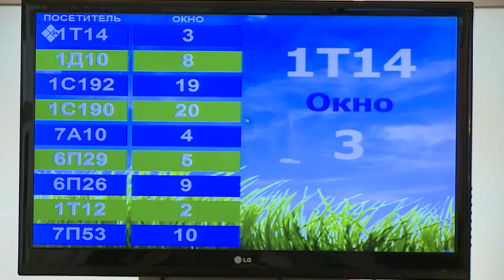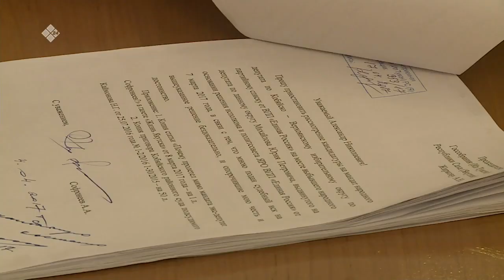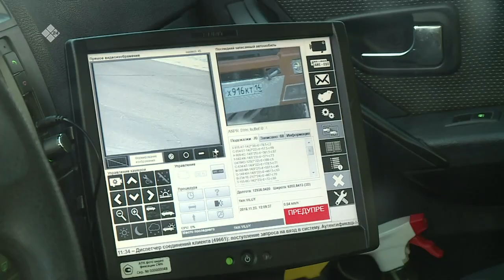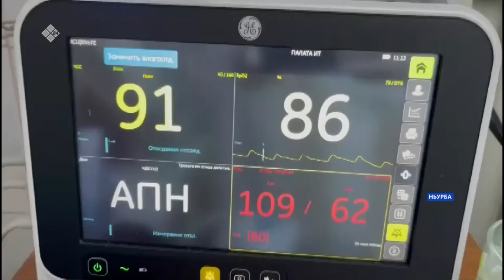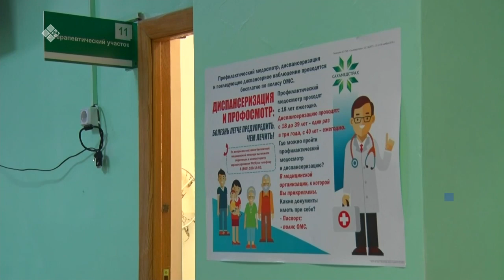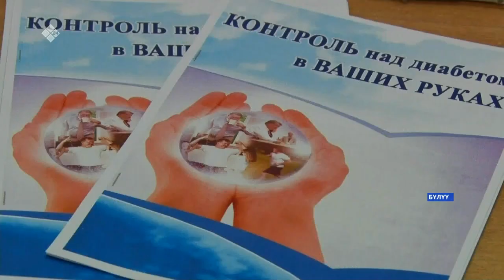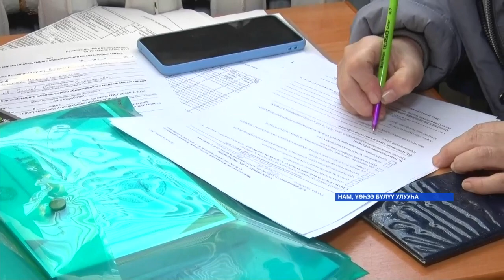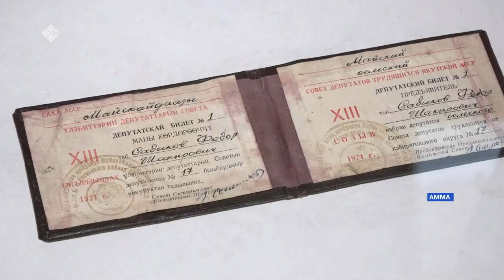«Саха сирэ» информационнай биэрии. Олунньу 01 күнэ 18.00ч